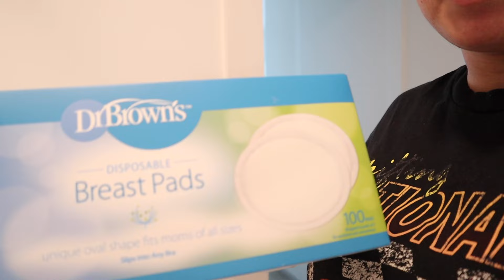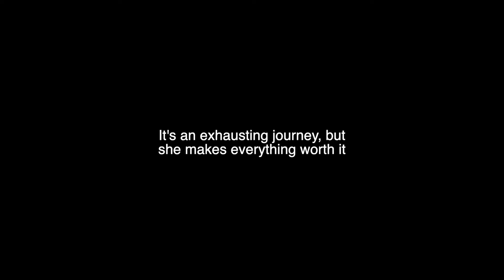Life as a new mom | managing time as a wfh mom, breastfeeding journey, newborn anxiety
I can't believe it's already been almost 4 months into this journey. Here's a look into my everyday routine with my baby as a wfh mom. My girl is growing sooo much, I can't even keep up! I'm so blessed to be her mommy and to spend everyday with her.